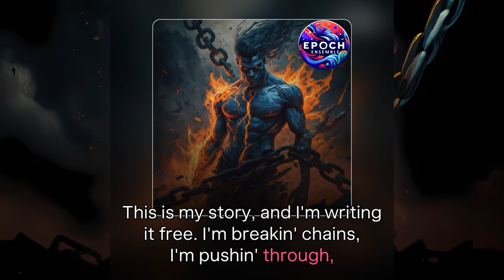Breaking Free (Rap/HipHop)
Breaking Free.

Dive deep into "Breaking Free", an emotional Hip Hop track that explores the intense battle with mental health, addiction, and self-doubt. Through powerful lyrics and a raw, slow-tempo beat, this song tells the story of pushing through internal darkness to find strength, peace, and self-liberation. The chorus reflects a breakthrough, while each verse builds on the speaker's fight for freedom from their mental chains. If you’ve ever faced inner struggles, this song will resonate with you and provide a sense of hope and resilience.
Listen and let the words empower your own journey of self-discovery and triumph over life's hardest battles.

Music is one of the most potent forms of sound in affecting our physical state. We recognize it quickly and associate it powerfully. It has tremendous benefits for the body and mind and is especially useful in reducing stress.
Sound-based vibration treatment is a versatile solution, proven to alleviate a range of conditions including arthritis, menstrual, postoperative, and knee replacement pain. It also enhances mobility, reduces muscle pain and stiffness, improves blood circulation, and lowers blood pressure.

If you enjoyed this video, please click the like button.